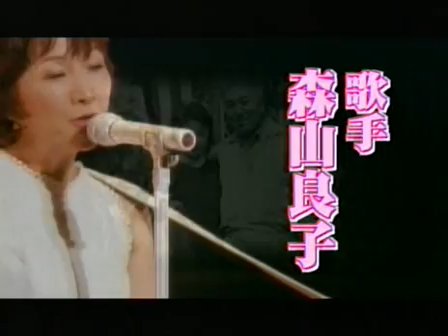森山良子(Moriyama Ryoko) Story in Utabang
Utabang live 040129